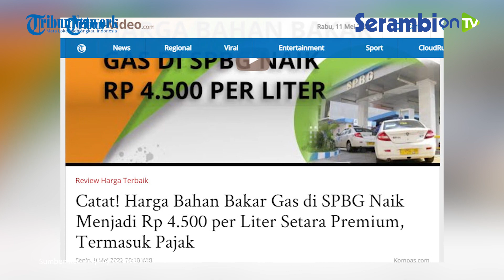Catat! Harga Bahan Bakar Gas di SPBG Naik Menjadi Rp 4 500 per Liter Setara Premium, Termasuk Pajak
SERAMBINEWS.COM -  Pemerintah telah memutuskan untuk menaikkan harga jual Bahan Bakar Gas (BBG) di Stasiun Pengisian Bahan Bakar Gas (SPBG).

Kenaikan harga jual tersebut menjadi Rp 4.500 per liter setara premium (lsp) termasuk pajak.

Kementerian Energi dan Sumber Daya Mineral (ESDM) menetapkan untuk menaikkan harga jual BBG di SPBG menjadi Rp 4.500 per liter.

Keputusan kenaikan harga jual BBG tersebut tertuang dalam Kepmen ESDM Nomor 82 Tahun 2022 tentang Harga Jual Bahan Bakar Gas yang digunakan untuk Transportasi.

Kenaikan harga jual tersebut setara premium (lsp) termasuk pajak.

Ketentuan ini sudah berlaku mulai 1 Mei 2022 lalu.

Dengan terbitnya Kepmen ESDM 82 Tahun 2022 ini, Kementerian ESDM telah mencabut Kepmen ESDM Nomor 2932 Tahun 2010.

Artinya, harga jual BBG senilai Rp 3.100 per lsp yang diatur pada Kepmen sebelumnya sudah tidak berlaku lagi.